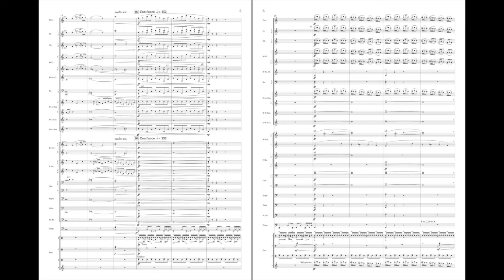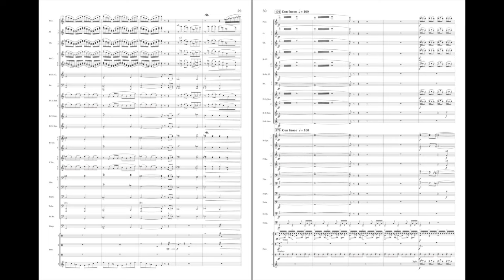Rise of the Unicorn by Rossano Galante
G. Schirmer Concert Band - Grade 5
Composed as a sequel to Rossano Galante's popular work “Cry of the Unicorn” (2011), this exciting and dramatic piece follows the continuing story of the mythical creature through adventures, danger and triumph. In a film scoring style, sweeping themes and rich scoring help make this a memorable work for the symphonic stage. Recorded by the Central Winds: Music Educators' Wind Ensemble, Syracuse, NY - Andrew Perry and Dr. James Tapia, directors.
HL50606564
HL50606565